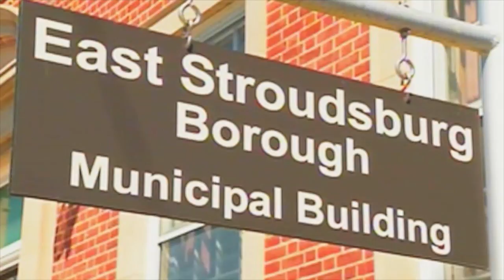Jim Phillips on TV 13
News story on his retirement at the end of the month in March, 2017.
A good guy. He will be missed.